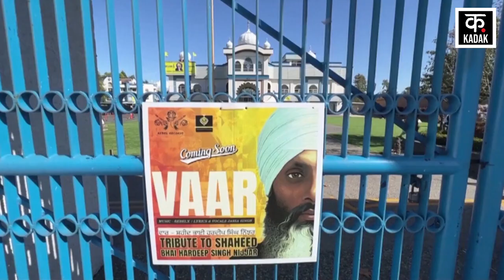Nijjar के बेटे का दावा, मौत से 6 दिन पहले Intel अफसरों से मिले थे| Trudeau |Canada | Khalistan |N18V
After the murder of Khalistani terrorist Hardeep Singh Nijjar in Canada, diplomatic relations between the two countries are at an all-time low. Amid allegations and counter-allegations, Nijjar's son has now said that his father was in regular contact with the Canadian Security Intelligence Service (CSIS).

खालिस्तानी आतंकी हरदीप सिंह निज्जर की कनाडा में हत्‍या के बाद दोनों देश के राजनयिक रिश्‍ते अब तक के सबसे निचले स्‍तर पर हैं. आरोप-प्रत्‍यारोप के बीच निज्‍जर के बेटे ने अब कहा है कि उनके पिता कनाडा सुरक्षा खुफिया सेवा (CSIS) के साथ नियमित संपर्क में थे.